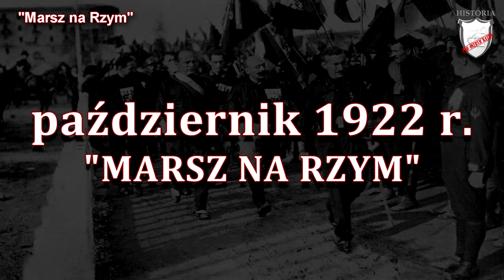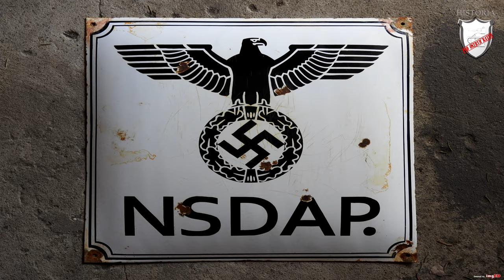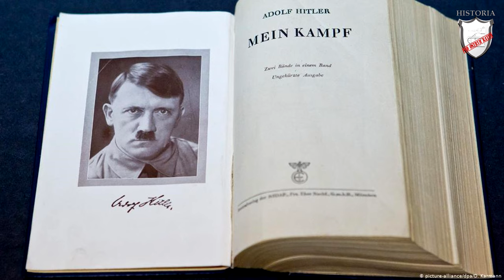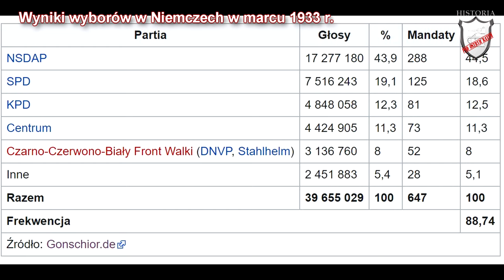Narodziny faszyzmu - Lekcje historii pod ostrym kątem - Klasa 7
Rozdział VI. Narodziny faszyzmu. Świat w okresie międzywojennym. Wczoraj i dziś, wyd. Nowa Era

Lekcja historii opisująca narodziny faszyzmu. W niej dowiecie w jakich okolicznościach powstał włoski faszyzm i niemiecki nazizm. polskie oddziały wojskowe.  Poznacie jakie były czynniki umożliwienie faszystom przejęcie władzy. Usłyszycie w jakich okolicznościach doszło do przejęcia władzy przez faszystów i nazistów. Zobaczycie jakie powstawało i na jakich zasadach funkcjonowało państwo totalitarne